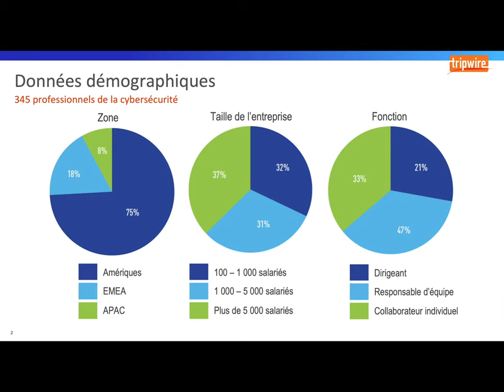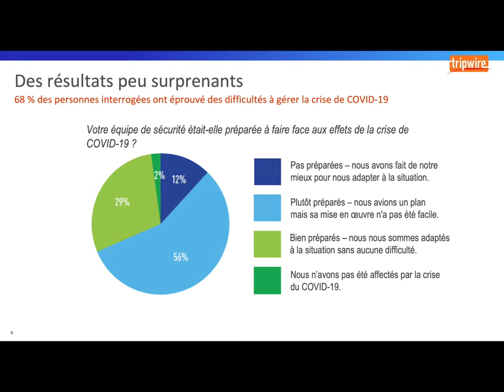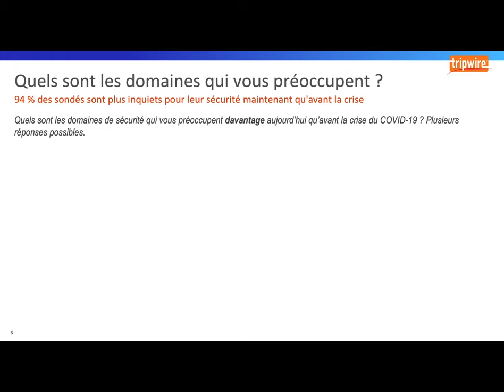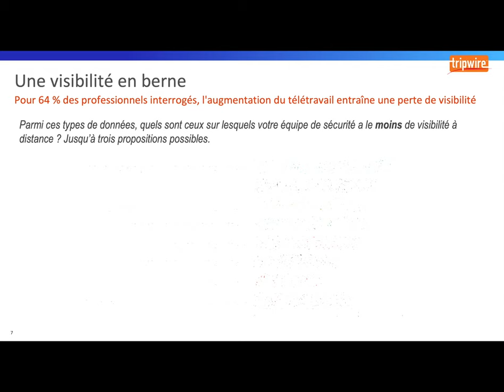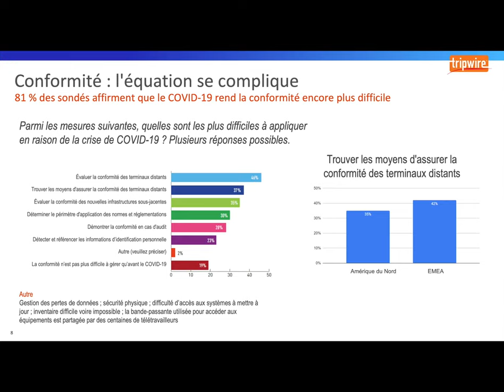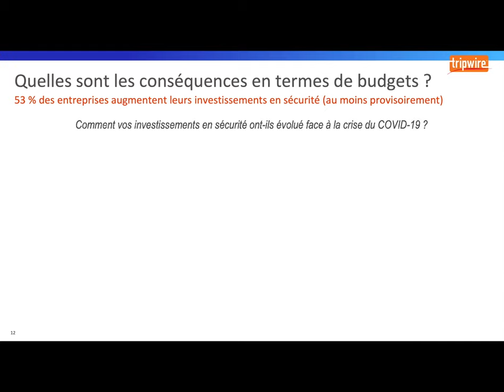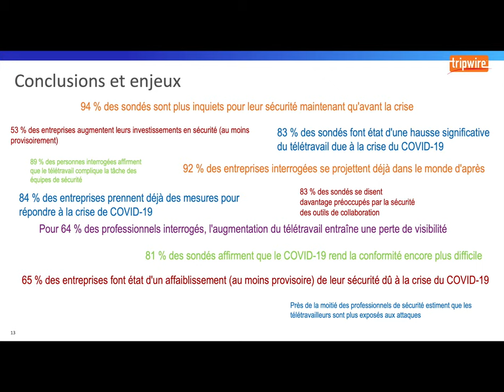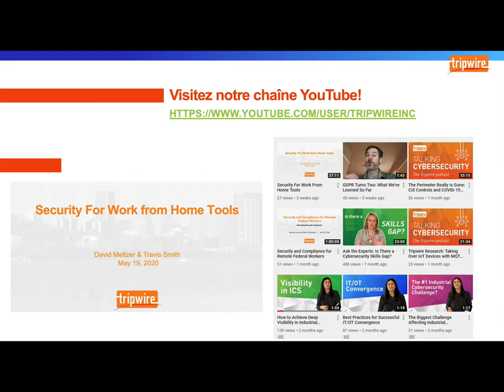COVID-19, télétravail et commerce électronique: s'adapter aux défis changeants de la cybersécurité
La cybersécurité fait partie de la réponse à la pandémie purement et simplement. Afin d'en savoir plus sur la manière dont les professionnels de la sécurité font face à cette crise, Tripwire a mené une enquête, et vous en partage quelques conclusions.

Au programme de cette présentation, nous aborderons:
- Les tendances par région, taille d'entreprise, positionnement hiérarchique de l'impact du COVID-19
- Quelles sont les principales préoccupations des entreprises
- Quelles sont les mesures adoptées pour réduire l'impact sur leur fonctionnement
- Quelles sont les technologies utilisées pour les accompagner dans cette transition